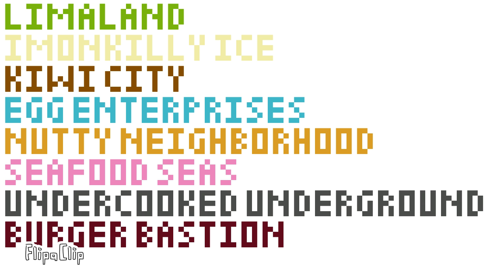New level name ideas